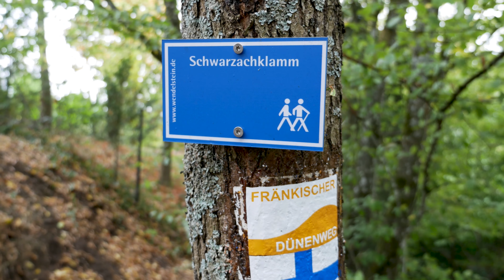Wandern im Nürnberger Land - Qualitätsweg: Fränkischer Dünenweg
Dünen in Franken? So seltsam es klingt, aber es gibt sie wirklich! Dafür verantwortlich sind die letzten beiden Eiszeiten – während dieser haben schneidend kalte Winde und Stürme mächtige Dünen aufgetürmt, die das Landschaftsbild bis heute prägen. Der Fränkische Dünenweg führt durch ruhige und wenig bekannte Landschaft. Er ist in 5 Etappen gegliedert, die jeweils mit Bus oder Bahn erreichbar sind, oder mit Zwischenübernachtungen verbunden werden können. Der Wanderweg wird nach den Qualitätsrichtlinien des Deutschen Wanderverbandes gepflegt. Die Broschüre zum Weg mit Kartenmaterial, Etappenvorschlägen, Unterkünften und Einkehrmöglichkeiten erhalten Sie beim Nürnberger Land Tourismus